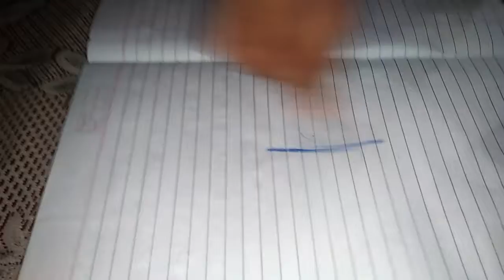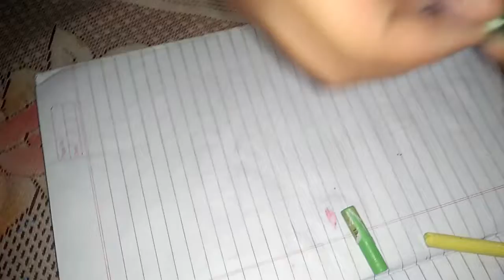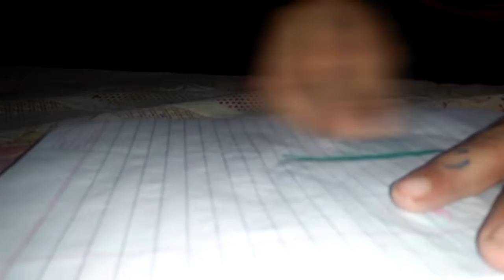BLENDING OF COLOURS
A Unique way to blend oil pastels...